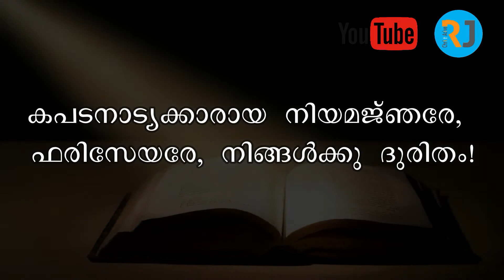ഇന്നത്തെ ദൈവ തിരുവചനം ! 15 09 2020 - വി. മത്തായി 23:29-36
കപടനാട്യക്കാരായ നിയമജ്‌ഞരും ഫരിസേയരും